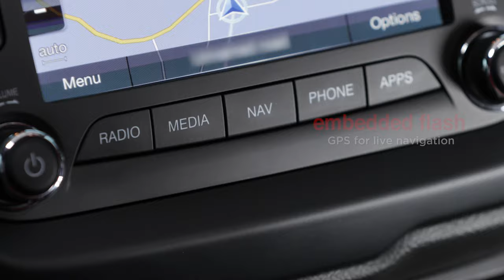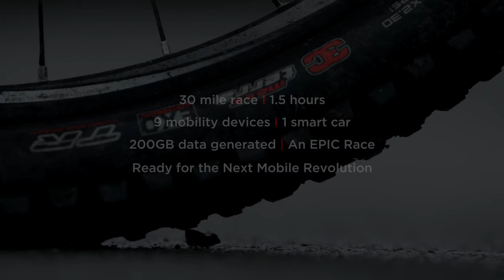An Epic Race Captured with Connected Devices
Connected devices—from smartphones to drones—helped capture an epic bike race. 200GB of data was generated during the 30 mile race.